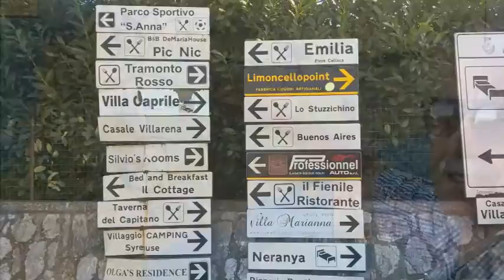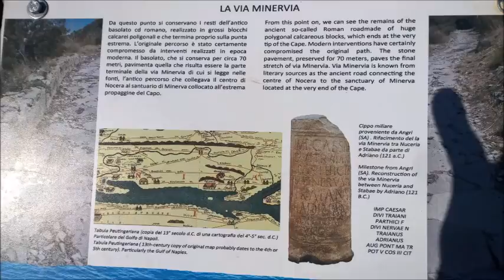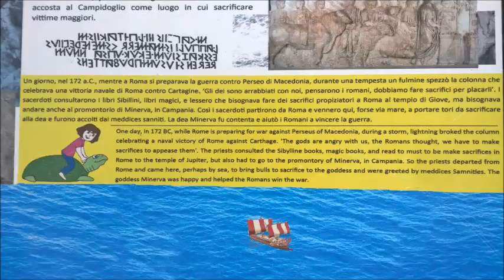Hiking the Sentiero Monticchio to Punta Campanella (Sorrento Coast)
From Sorrento take the bus at the railway station to either Monticchio (Massa Lubrense)  and walk via Termine to Punta Campanella, about 7 kilometers. Alternatively catch the bus to Termine direct and walk to the Punta Campanella (4 kms) , still partly covered with the huge polygonal calcareous blocks that were laid by the Romans some 2000 years ago and pave the final stretch of via Minerva to the sanctuary of the same name. You'll find some suitable resting places in Termine where you can recover from your hike and enjoy a well deserved refreshment.